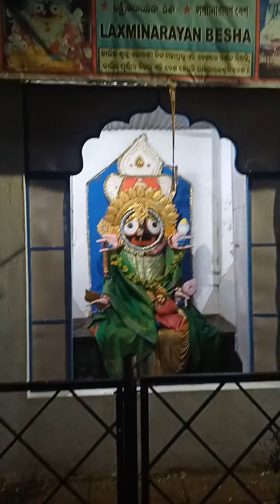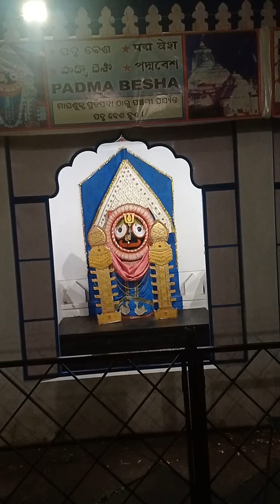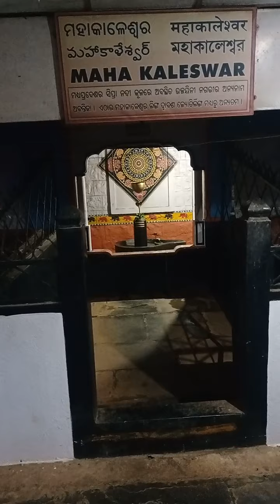Koraput Jaganath Mandir 🙏